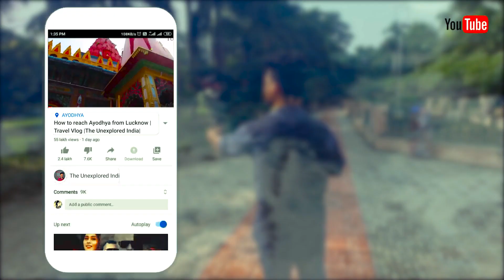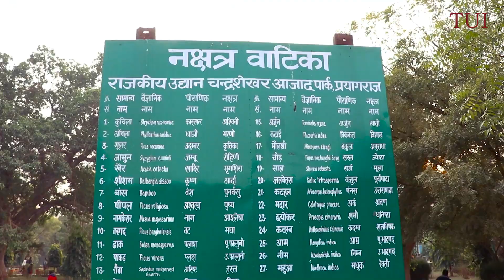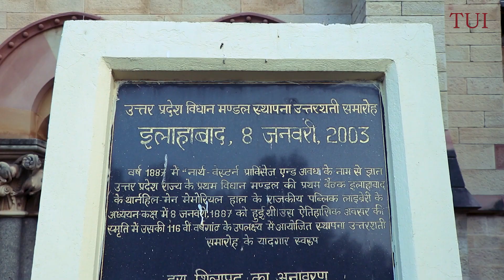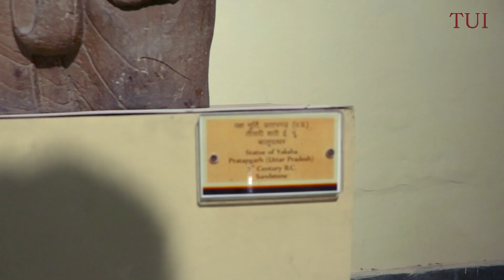To yahan Saheed Huye the Chandra shekhar Azad| Part 1| Ama Mia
In 1870, Prince Alfred of Saxe-Coburg and Gotha visited Prayagraj (earlier known as Allahabad). A park, 133 acres in area and situated in the heart of the city’s English quarters, Civil Lines, was built to commemorate the event. In 1931, Chandra Shekhar Azad, a revolutionary freedom fighter was engaged in a fierce gun fight with the British in this park. Aged 24, Azad died here on 27 February 1931.
Location : Chandrashekhar Park, Yamuna Brigde , Prayagraj(Allahabad)

Equipment Used -
Equipments link given below

Canon EF-S 10-18MM Zoom Lens
BOYA AriMic Microware BO-YA BY-M1
Boya Wireless Microphone
Rode VMGO Video Mic GO
Digitek DPTR-880 Pro Lightweight Tripod.
ASUS TUF Gaming
XP-Pen Deco 03 Graphics Drawing Tablet
iBall Magical Duo 2 Wireless Deskset

Zeeshan Hashmi
Journalist & Photographer